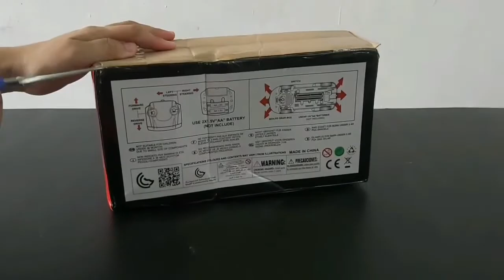Lamborghini Mobil Remot Mainan Kecil | Control Laju Banget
LAMBORGHINI miniatur remot control
Cepat banget keren abis

Klik lonceng dan tonton video keren dan menarik lainnya

Mohon maaf kalau ada kesalahan